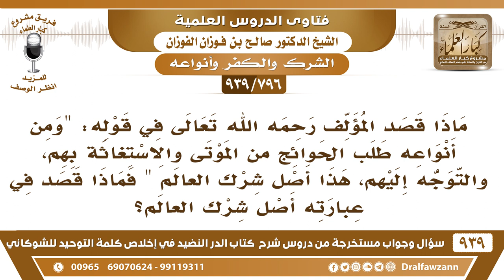[796 -939] في قول المؤلف: "طلب الحوائج من الموتى.. أصل شرك العالم" ما معنى "أصل شرك العالم"؟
-[796 -939] السؤال: ماذا قصد المؤلف رحمه الله تعالى في قوله: "ومن أنواعه طلب الحوائج من الموتى والاستغاثة بهم، والتوجه إليهم، هذا أصل شرك العالم" فماذا قصد في عبارته أصل شرك العالم؟
الجواب: أي  نعم شرك العالم هو هذا أنهم يتوجهون بهم إلى الله وأنهم يتوسلون بهم إلى الله هذا أصل شرك العالم {مَا نَعْبُدُهُمْ إِلَّا لِيُقَرِّبُونَا إِلَى اللهِ} [الزمر: 3] {وَيَقُولُونَ هَؤُلَاءِ شُفَعَاؤُنَا عِنْدَ اللهِ} [يونس: 18]
للاشتراك في قناة الشيخ صالح الفوزان

للاستفسار والإقتراحات والدعم
رئيس الفريق
لمشروع كبار العلماء